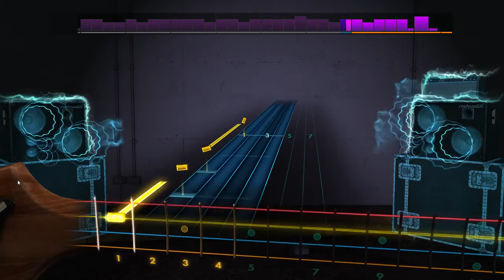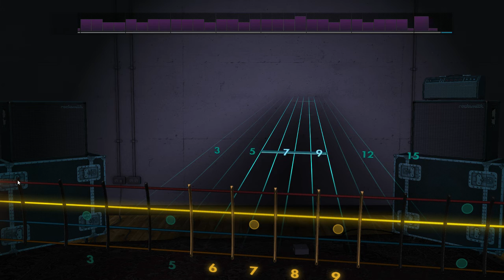Weird Al Yankovic - Attack Of The Radioactive Hamsters From A Planet Near Mars (Rocksmith 2014 Bass)